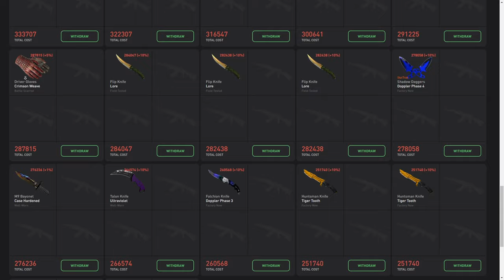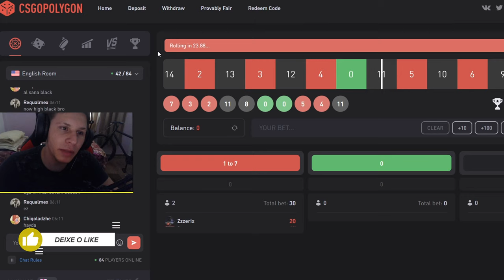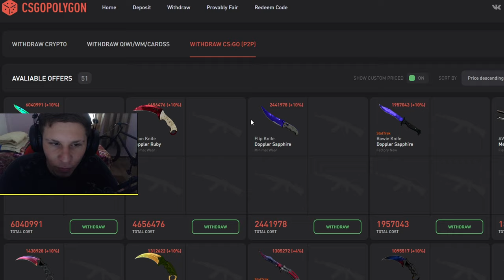Comado que TIRA as SOMBRAS do CS:GO & Aumenta o FPS do CS:GO...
Acessórios:
Teclado: Reddragon Dark avenge MECANICO
Mouse: REDDRAGON M711 GAMING
Mousepad: TEM PUBG, 70CM
Fone e Microfone:  ARCANO BLACK
Monitor: LG IPS 75 HZ 5 MS

PC:
Water Cooler: =
Processador: AMD RYZER 5 2400G
Placa de Vídeo: PNY GEFORCE GTX 1660 OC 6GB
Placa mãe: AMD A320M-HD ASROCK
Memória: T VULCAM 16GB 2400MHZ (2x8)
SSD: AINDA NÃO TENHO
HD1: HD SEAGATE 1TB BARRACUDA
Gabinete: PICHAU GAMNING - MAGPIE ll
Fonte: PICHAU NIDUS 500 w

1280x1080 in 75 hz

COMANDOS que TIRA as SOMBRAS do CS:GO e AUMETA FPS (Como aumenta o fps do CSGO)